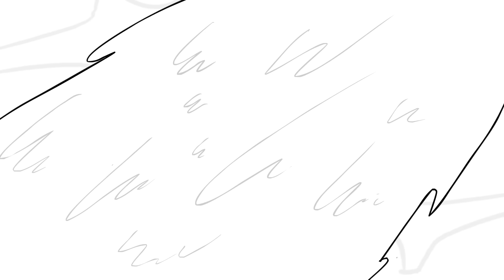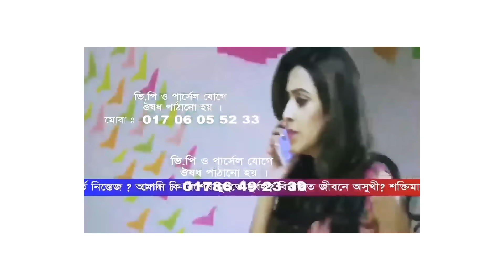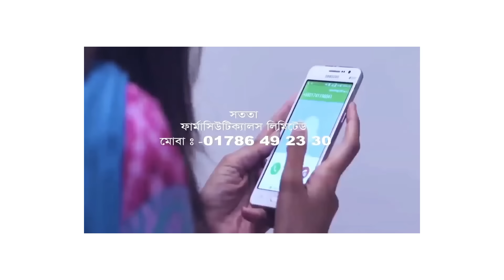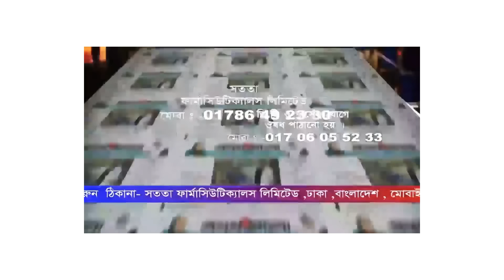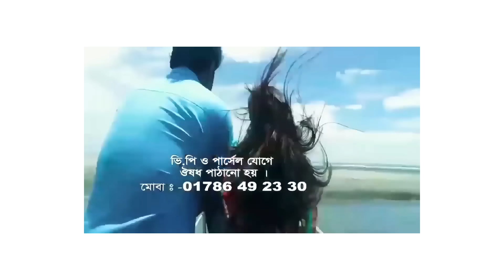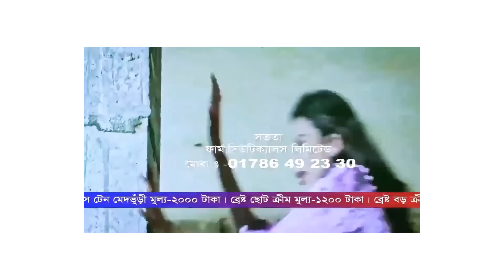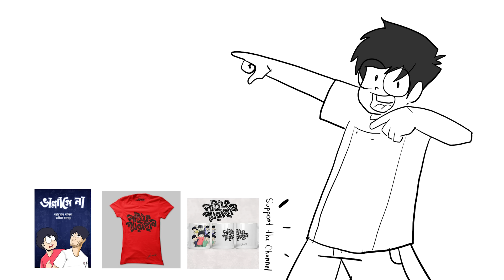Wait What?? Why?? | Movie TIme: Ami Tomar Hote Chai [Sub Added]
So I was simply scrolling through YouTube and found this movie. Don't know why but finished the whole movie and thought I need to talk about it.

Original Movie Name: Ami Tomar Hote Chai (go check it out!)
Script and Voice Over: Antik Mahmud
Animation: Antik Mahmud and Mridul Animation

Address - Flat b1, House 358-360, Road 5, Avenue - 4, Mirpur DOHS, Dhaka

He is awesome! GO check him out. All rights are reserved by this creator.